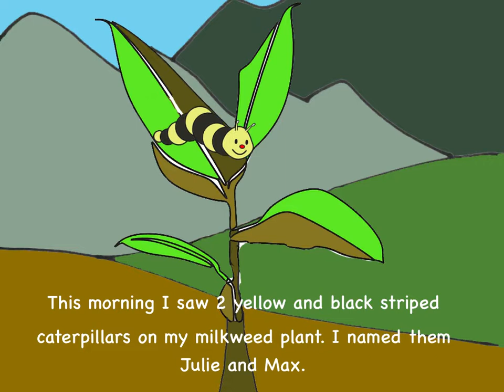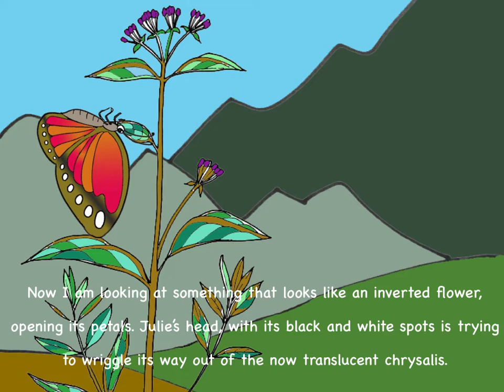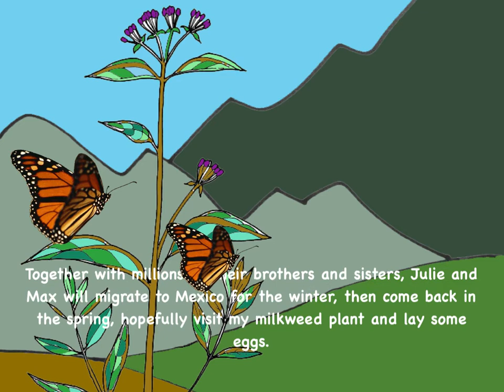Julie and Max: A Story of Transformation